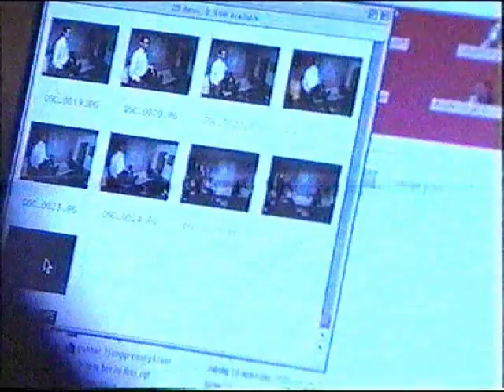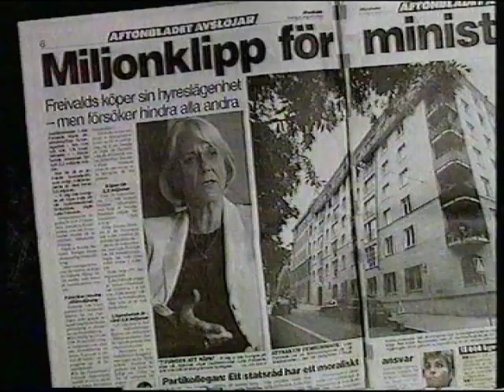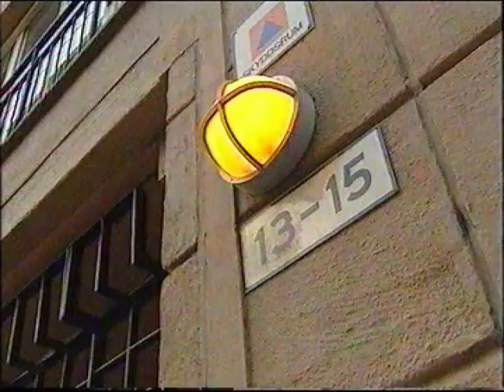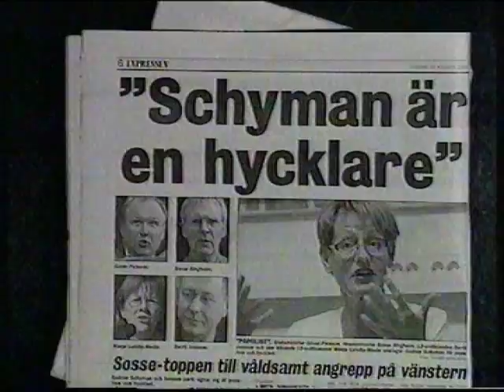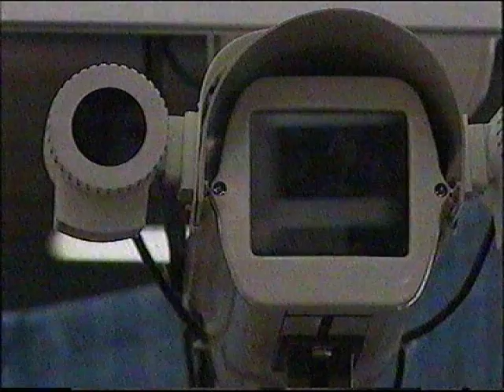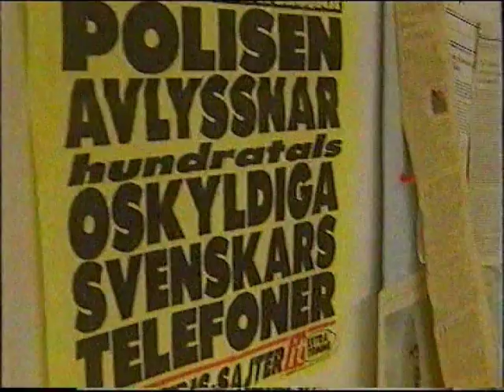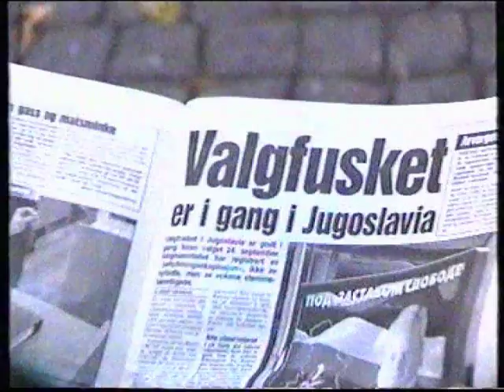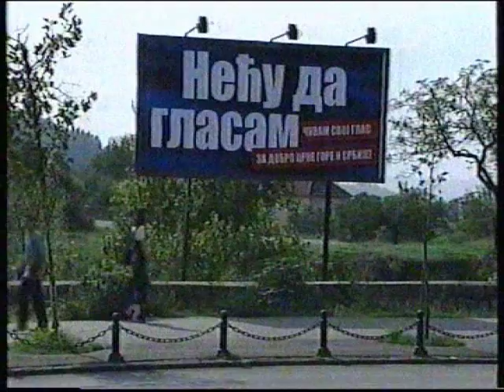TV4-nyheterna (2000-09-21) Petra Nordlund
Ur TV4-nyheterna om bl.a. Laila Freivalds avgång, den socialdemokratiska regeringens problem, Övervakningskameror och president/parlamentsvalet i Jugoslavien.